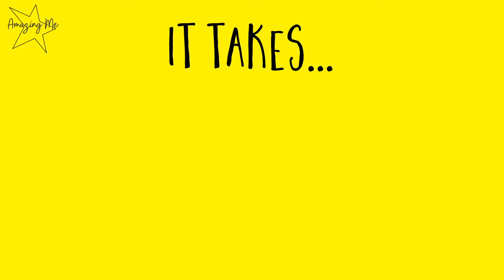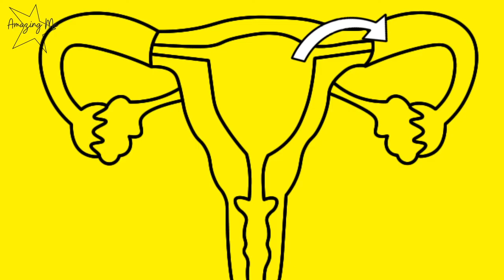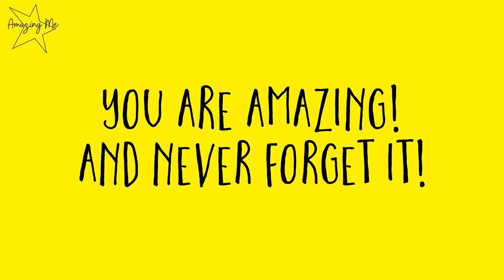How Are Babies Made? | Amazing Me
Curious how babies are made? Watch this video and learn the wonderful things that happen for you and I to be made.